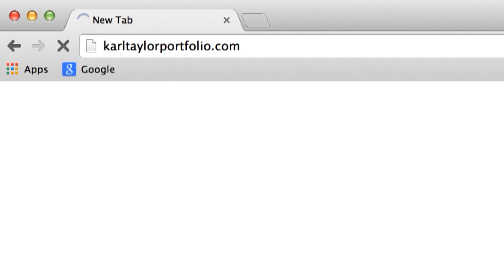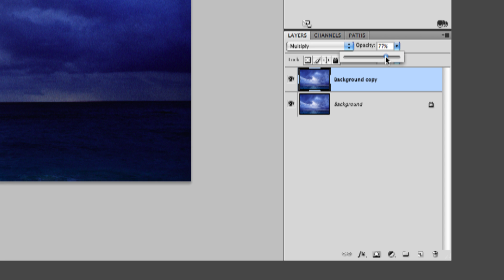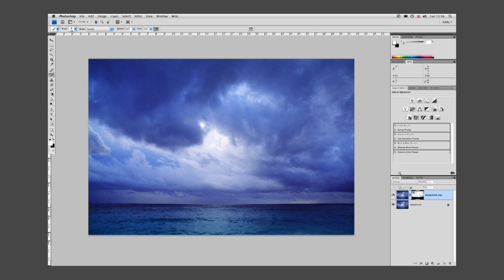Make your Sky Outstanding with this Top Photographer Trick!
Make your Sky Outstanding with this Top Photographer Trick! - What I'm going to show you today is how you can enhance the sky in some of your photos. So if you've ever taken a shot but feel the sky needs a lift then this knowledge is for you.

I'm using Photoshop and you can apply this technique to any of your photos. You'll probably find that other photo editing software enables you to use the same techniques.

Karl

SAVE 50% on ALL our DVD courses while they're in stock